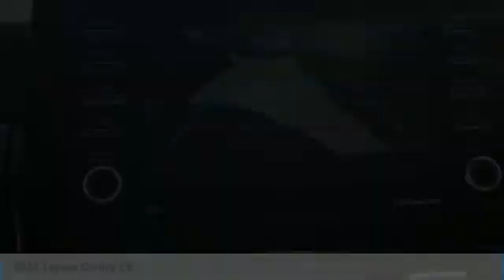2022 Toyota Camry T31746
Kendall Toyota
10943 S Dixie Hwy

2022 Toyota Camry LE 4D Sedan Midnight Black 2.5L I4 DOHC 16V FWD 28/39 City/Highway MPG. This vehicle is located at Kendall Toyota in Miami on 10943 South Dixie Highway Miami, FL 33156 with convenient access from the Palmetto Expressway SR 826 with access to Miami, Coral Gables, Doral and Hialeah. Have questions on the best new or used cars available for you? How much does a new Camry cost? The MSRP of this Camry LE is listed as $27333. Miami car buyers looking for a great value, legendary reliability and class-leading safety will find the new Camry is an excellent option. Car budget friendly, you can lease a new Camry with little to no money down payment or choose a finance plan with a low interest rate that is right for you. Customize your payment online or have a Toyota new car specialist assist you. Camry is engineered for optimized handling and ride quality. And with a low, wide stance, Camry delivers a crisp and responsive feel. Indulge your sporty side and take the long way home. The Camry features distinctive styling and a new, unique front grille to emphasize its athletic performance. This Camry features Toyota Safety Sense 2.5+ including Pre-Collision System with Pedestrian Detection, Dynamic Radar Cruise Control, Lane Departure Alert with Steering Assist, Automatic High Beams, Lane Tracing Assist and Road Sign Assist. Toyota keeps you in touch with steering wheel controls, and support for Apple CarPlay or Android Auto integration with a suite of services that are there for you 24/7.